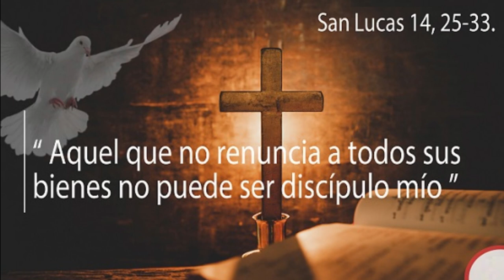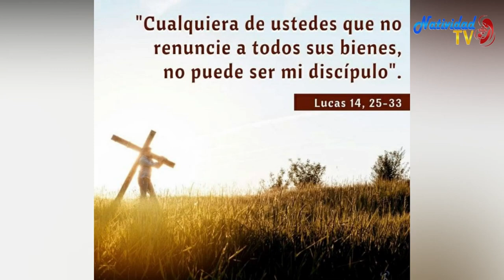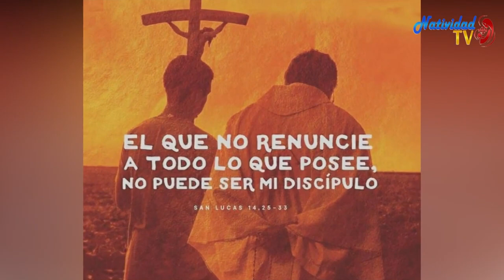EVANGELIO DE HOY | Pbro. Juan Carlos Gómez Yánez / Miércoles, 08/11/2023